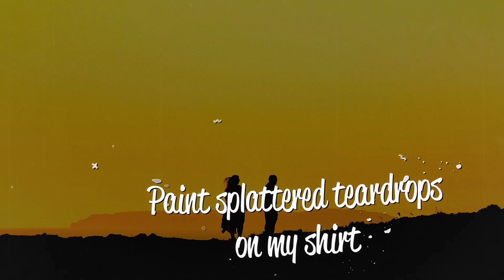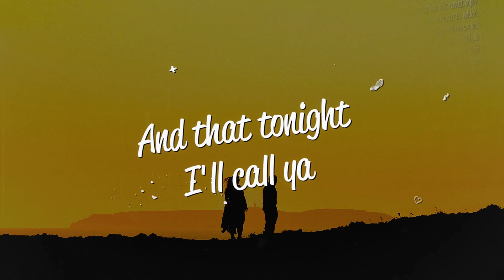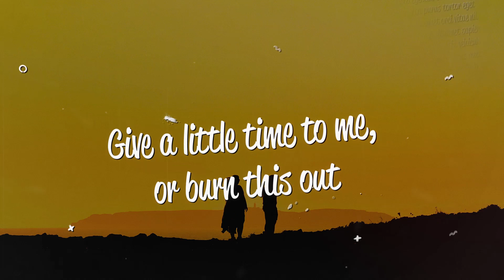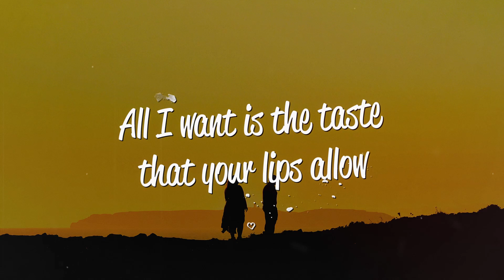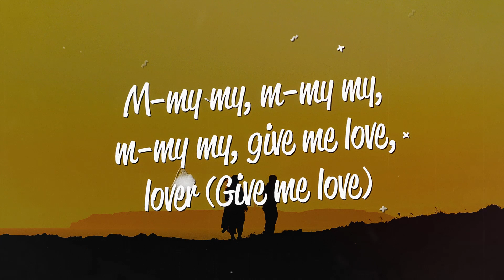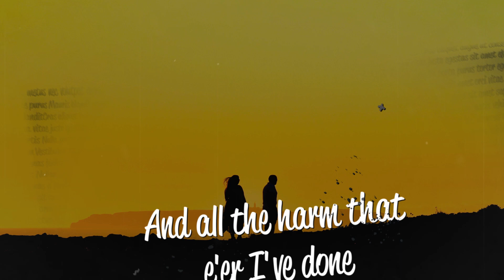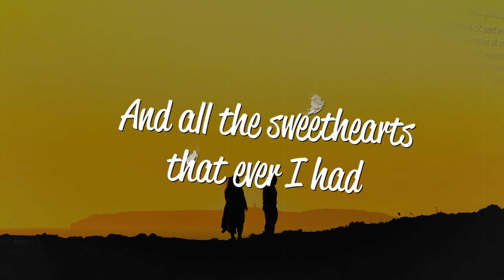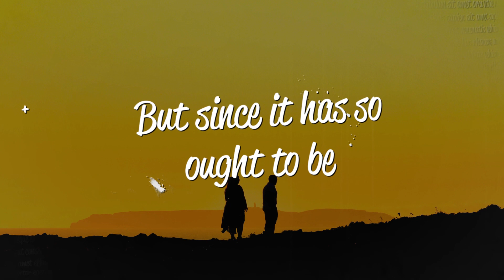Ed Sheeran - Give Me Love (Lyrics)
Lyrics
[Verse 1]
Give me love like her
'Cause lately I've been waking up alone
Paint splattered teardrops on my shirt
Told you I'd let them go

[Refrain 1]
And that I'll fight my corner
Maybe tonight I'll call ya
After my blood turns into alcohol
No, I just wanna hold ya

[Pre-Chorus]
Give a little time to me, or burn this out
We’ll play hide and seek to turn this around
All I want is the taste that your lips allow

[Verse 2]
Give me love like never before
'Cause lately I've been craving more
And it's been a while, but I still feel the same
Maybe I should let you go
[Refrain 2]
You know I'll fight my corner
And that tonight I'll call ya
After my blood is drowning in alcohol

[Pre-Chorus]
Ma-my, my-my-y, oh give me love

[Bridge]
M-my my, m-my my, m-my my, give me love, lover
[Collision]
Love me, love me
Love me, give me love